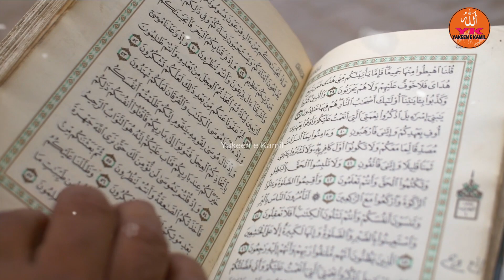Alam e Barzakh Kya Hai | Alam e Arwah | Barzakh Ki Duniya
In today's thought-provoking video, we delve into a fascinating topic of " Alam e Barzakh Kya Hai, Alam e Arwah Barzakh Ki Duniya"
Embark on a soul-stirring journey as we delve into the profound realms of the World of Souls and Alam e Barzakh, guided by the wisdom of the Quran and Hadith. In this enlightening video, we unravel the mysteries surrounding the intermediate state between death and resurrection, exploring the significance of this transitional period in the afterlife.
What awaits us in the Alam e Barzakh? Join us as we navigate through the verses of the Quran and the teachings of the Prophet Muhammad (peace be upon him), shedding light on the spiritual dimensions of the soul's journey.
Mysteries of the World of Souls, It is an unseen world, and the impact of our deeds on the Barzakh experience. This video explore the world where souls live after death, and gives the unseen dimensions of the afterlife.
Is Video mai Quran and Hadits ki roshni mai aalam e arwah (aalam e barzakh) aur alam e arwah ki zindagi ko bayan kiya gaya hai. Aur bataya gaya hai kay alam e barzakh kahan ha aur rooh ki duniya aur rooh ki haqeeqat kaya hai, aur roohon ka safar us dunya mai kaysa hota hai.
●▬▬▬▬▬ஜ۩۞۩ஜ▬▬▬▬▬▬▬▬●
Hazrat Loot Ki Biwi Ka Waqia | Hazrat Loot Ki Biwi | Pillar Of Salt | Qaum E Loot